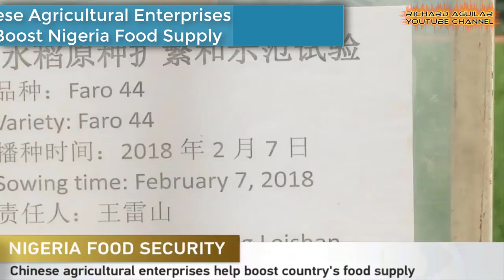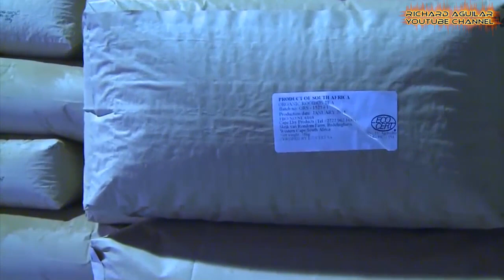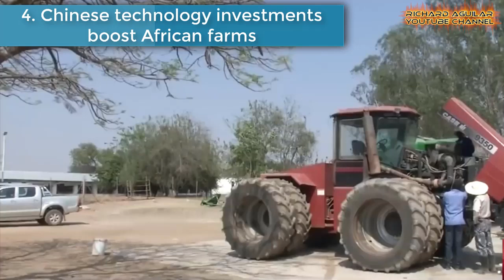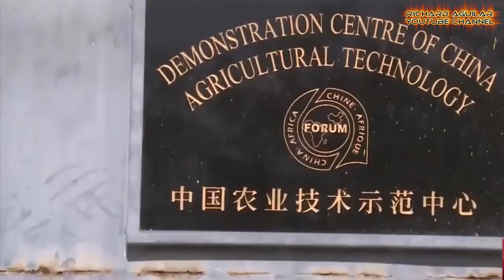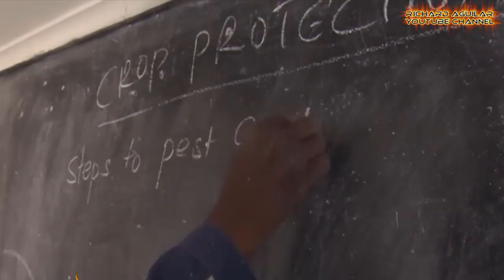China Africa Cooperation! China Has Unveiled Advanced Farming System in Africa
China and Africa have collaborated on agriculture for many decades now. China began by providing grants and loans, then cooperation gradually expanded to a wide range of activities, and that includes farming system. So today, in this video you will see 7 examples of how China Has Unveiled Advanced Farming System in Africa.